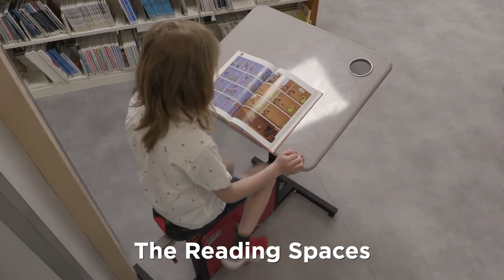ACDL 12 - Espace jeunes Youth Space. Suzanne Payette, Bibliothèque Brossard Georgette-Lepage Canada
ACORTO DI LIBRI 12. Sezione pubblicità/advertising, categoria Met Lib. Durata 1:52. Présentation du nouvel Espace jeunes au public, situé au rez-de-chaussée de la Bibliothèque de Brossard Georgette- Lepage. Tour guidé des espaces et des installations technologiques comme si vous étiez un jeune. (Presentation of the new Youth Space to the public, located on the ground floor of the Brossard Georgette-Lepage Library. Guided tour of the spaces and technological installations like if you were a young person.), Bibliothèque Brossard Georgette-Lepage, Canada